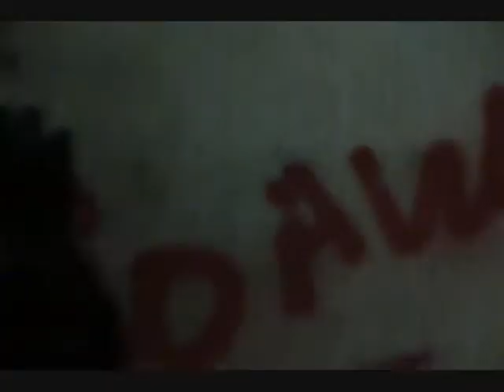blue shit eater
blue is kidnapped its up to charlie to save him